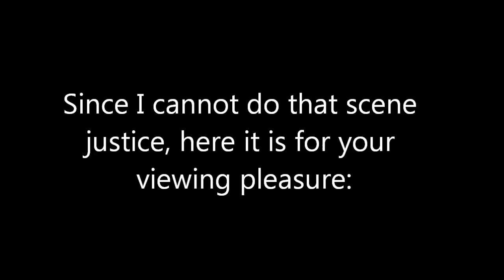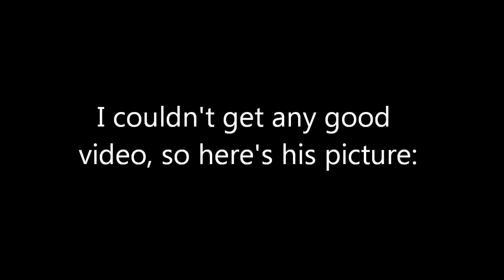Danny & Courtney Talk About: "Guardians of the Galaxy"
Here's the newest episode of Danny & Courtney Talk About, where we look at one of the biggest movies of the summer, based off of one of Marvel's lesser known comics: Guardians of the Galaxy! Enjoy!